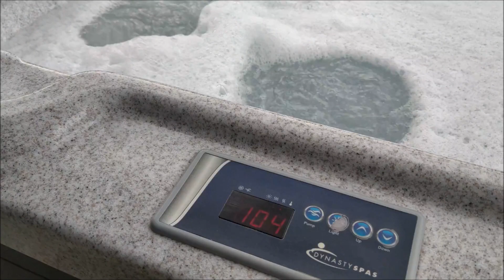Our Trip to Outer Bank Resort United States of America